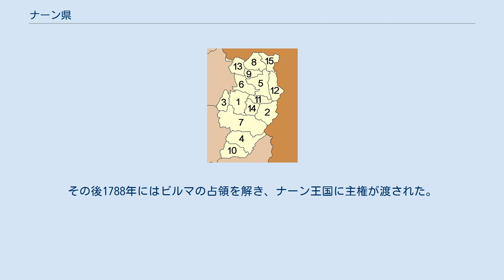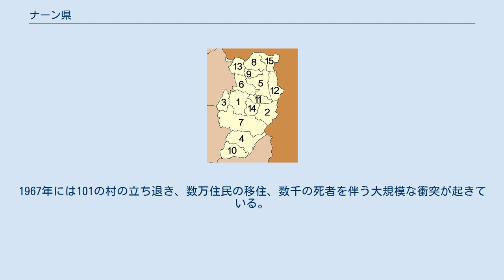ナーン県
ナーン県（ナーンけん、タイ語: จังหวัดน่าน）はタイ・北部の県（チャンワット）の一つ。
ウッタラディット県、プレー県、パヤオ県と接し、ラオスと国境線で接している。
 森林豊かな山地に囲まれたナーン川を中心に県が展開している。
県内最高峰の山は、プーケー山（海抜2,079m）で、ラオスとの国境付近にある。
 詳細はカーオ王国、ナーン王国を参照。
 過去には独自の王国をもっていたが、山に囲まれているため他の王国との接点は非常に希薄であった。
ムアン・プワ（あるいはワラナコーン、現在のプワ郡）を中心に13世紀にカーオ王国が成立したが、この王朝はラーンサーン王と血族関係にあると言われる。
しかし、地理的に県南部からの進入が北部からの進入より容易であったため、スコータイ王朝の干渉が大きかった。
その後14世紀にプーカー王国は遷都し現在の県庁所在地が王朝の中心となった。
 15世紀にはスコータイ王朝の権威が下がり、カーオ王国の主導権はラーンナータイ王国が握ることになった。
1443年、カーオ王国のケーンターオ王はパヤオからベトナム軍が侵略してくると称し、パヤオを占領する許可と援軍をラーンナータイのティローカラート王に持ちかけた。
これは一種の流言であったが功を奏し、6年後にはパヤオを落とした。
 ラーンナータイがビルマ軍の手に渡ったとき、カーオ王国も一緒に占領されたが、このとき何度も抵抗を見ている。
しかし1714年には完全にビルマに主権が渡ってしまう。
その後1788年にはビルマの占領を解き、ナーン王国に主権が渡された。
その後1893年のパークナム事件（シャム危機）により、県の大部分をフランスに割譲した。
ナーンが独自の王朝をもっていたとはいえ1931年には完全にタイ領となった。
 60年代から70年代にかけて少数民族による共産主義ゲリラ、タイ人民解放戦線（PLAT）の反政府活動が盛んで政府軍と衝突を起こした。
1967年には101の村の立ち退き、数万住民の移住、数千の死者を伴う大規模な衝突が起きている。
現在少数民族はタイ政府と和解し反政府活動は沈静化している。
 10.5%は山岳少数民族である。
 県章 ナーン県は15の郡（アムプー）に分かれ、その下に99の町（タムボン）と、848の村（ムーバーン）がある。